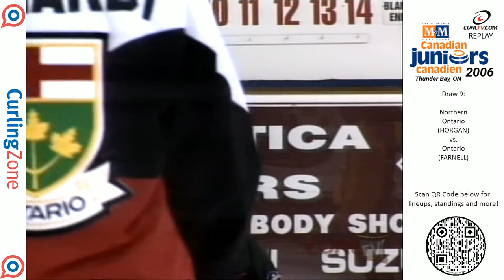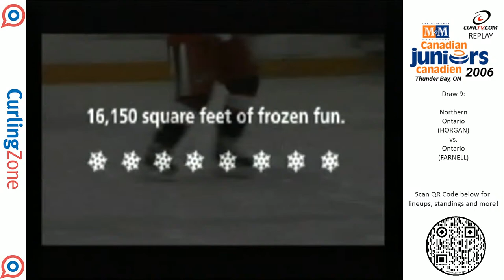CurlTV Replay: 2006 Canadian Juniors - Tracy Horgan (NO) vs. Lisa Farnell (ON)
We're digging into the archives with a rebroadcast of CurlTV coverage of the 2006 Canadian Junior Championships in Thunder Bay!

Next into Draw 9 with Northern Ontario playing Ontario:

Northern Ontario:
Tracy Horgan
Lindsay Miners
Amanda Gates
Stephanie Barbeau

Ontario:
Lisa Farnell
Kim Brown
Darrelle Johnson
Amber Gebhardt